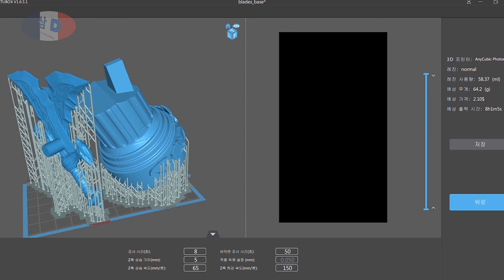3D프린터 포톤S 로 갓 오브 워 크레토스 흉상 만들기 / Making God of War Kratos bust with a PhotonS 3D printer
안녕하세요.  이번에 3D 프린터 로 출력해본 것 은 갓 오브워 3 의 크레토스 입니다.  갓 오브워 4  크레토스 도 좋은 모델링이 있으나 3의 크레토스 흉상 디자인이 마음에 들어서 출력해서 만들어 보았습니다.   재미있게 봐주세요~^^

Hello. The model I printed on the 3D printer is Kratos, the god of war 3.    It's a great model that you can download free of charge from a Thingiverse.

3D 프린터기 :  Photon S

재료 :  가이아노츠 서페이서 EVO, 에나멜 물감, 아이피피 락카도료, 궁극사포, 미니 그라인더, 타미야 붓